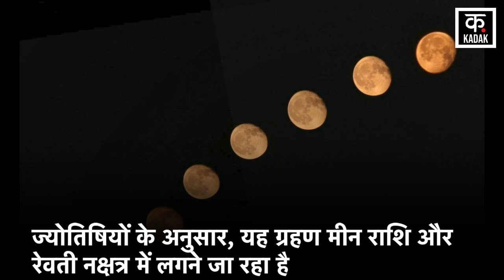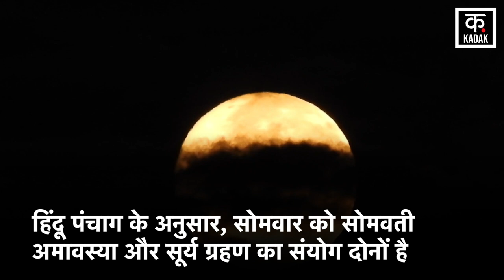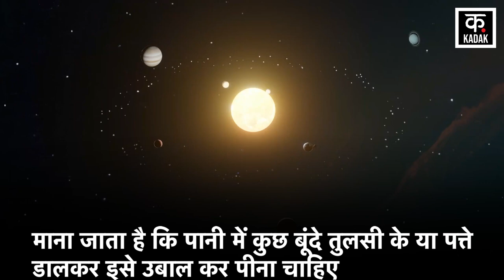Surya Grahan 2024 Time: आज लगने वाला सूर्य ग्रहण बेहद खास | Solar Eclipse Time | Breaking News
चैत्र अमावस्या पर साल का पहला सूर्य ग्रहण लगने जा रहा है। 08 अप्रैल अमावस्या तिथि पर यह सूर्य ग्रहण लंबा चलेगा, जो करीब 5 घंटे और 25 मिनट का होगा। साल के पहले सूर्य ग्रहण पर कई तरह के दुर्लभ योग भी बनेगा। यह सूर्य ग्रहण चैत्र माह का अमावस्या तिथि को मीन राशि और रेवती नक्षत्र में घटित होगा। देखिए पूरी खबर...